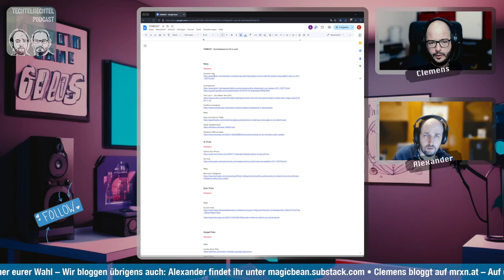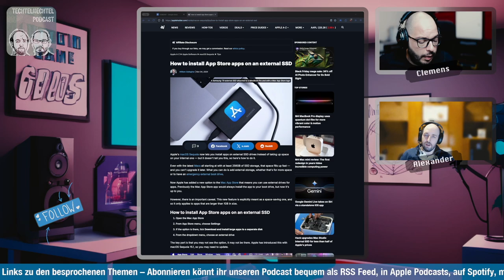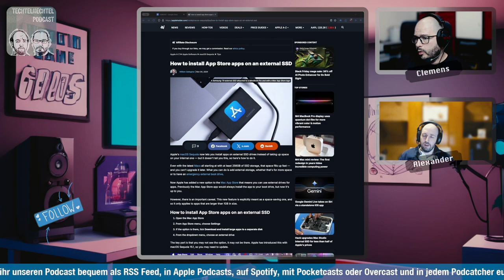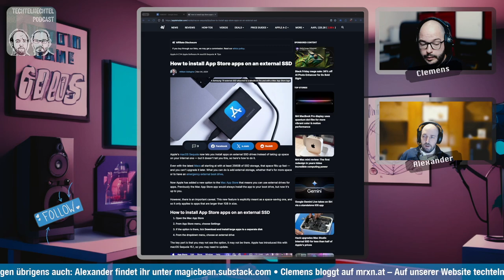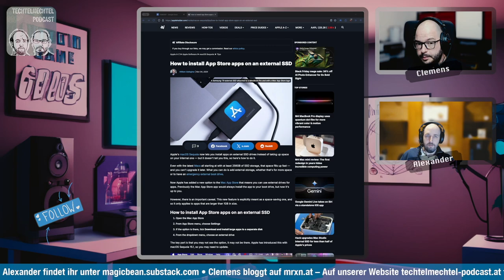Techtelmechtel Episodenausschnitt Apple Apps extern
Es ist jetzt möglich unter MacOS Appstore Apps extern zu installieren und wir zeigen euch kurz wie es funktioniert.